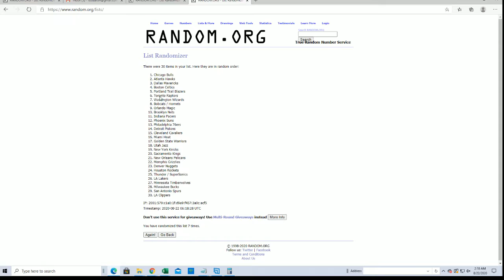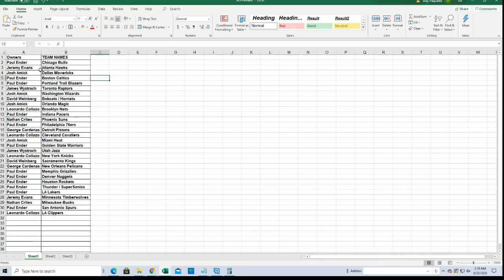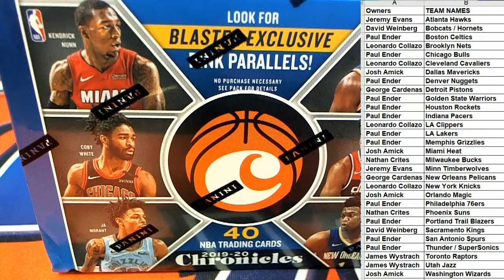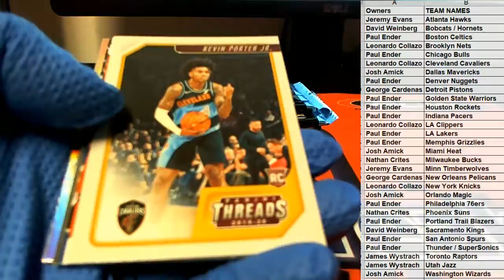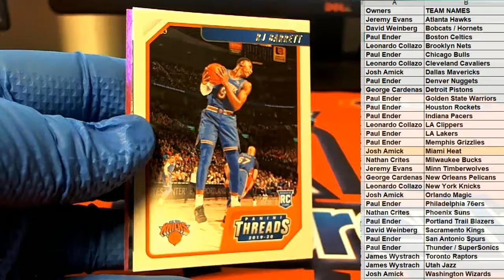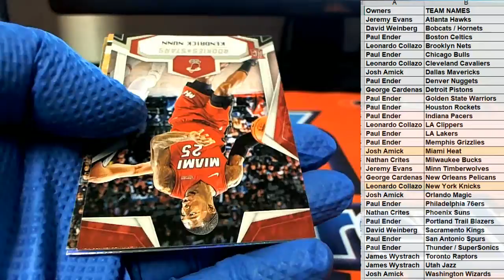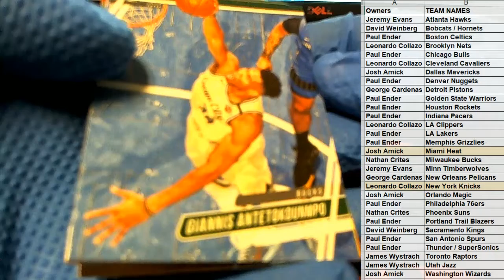2019 20 Panini Chronicles Blaster ID 1920CHRONBLAST208